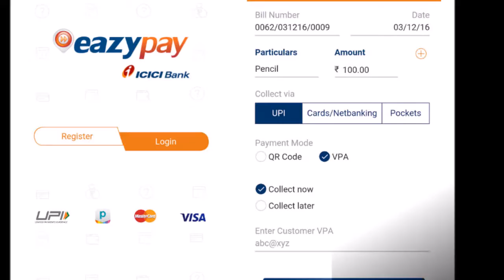ICICI Launches Eazypay UPI Based Digital Payments App for Merchants